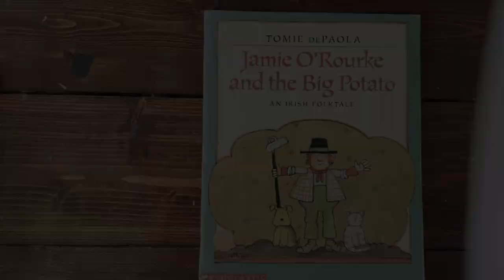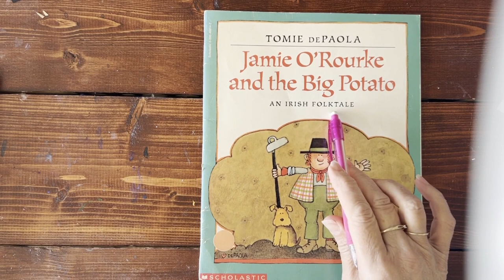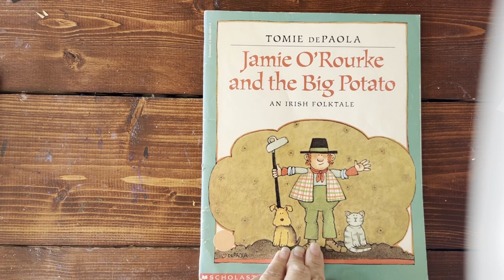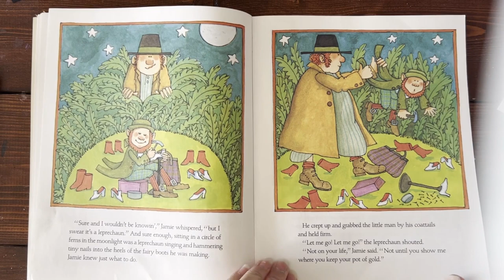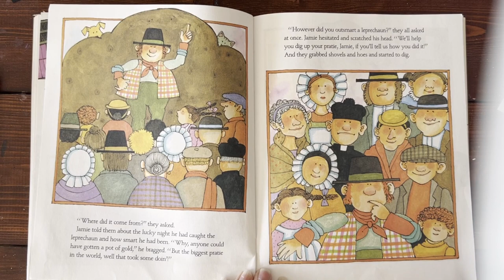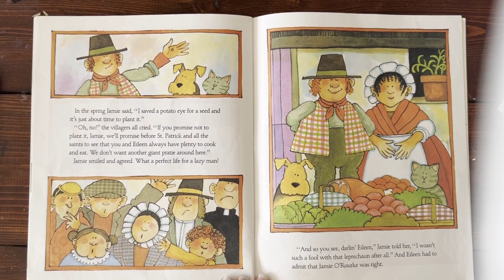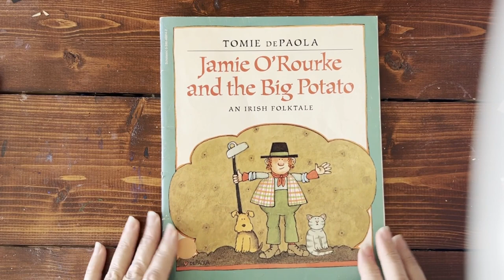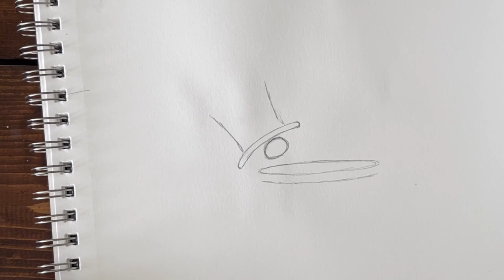Jamie O'Rourke Storytime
Jamie O'Rourke and the Big Potato, written by Tomi DePaola, is read by Jackie Pierce of Believe Designs Art Studio. The video includes a mini phonics lesson, character identification, and a drawing lesson meant for elementary kids.